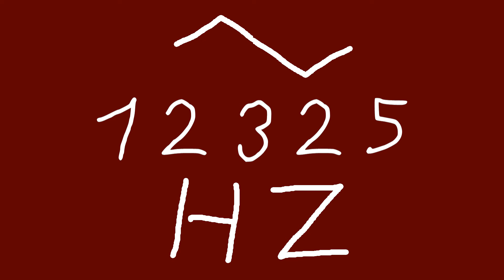12325 hz triangle